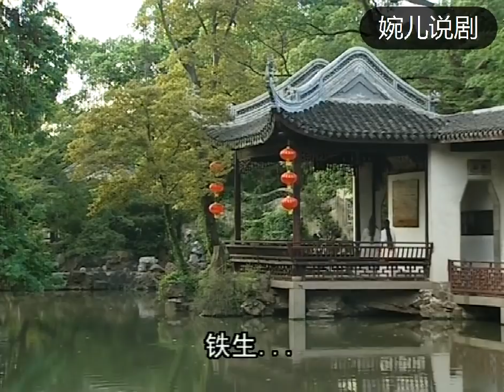腹黑太子迷戀白衣女，利用皇上拆散白衣女和小縣令，縣令一反常態竟乖乖答應！EP09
Wan'er is currently editing classic Chinese historical dramas. I update them every day.

If there is a problem with my video, please leave me a message in time and I will definitely correct it.